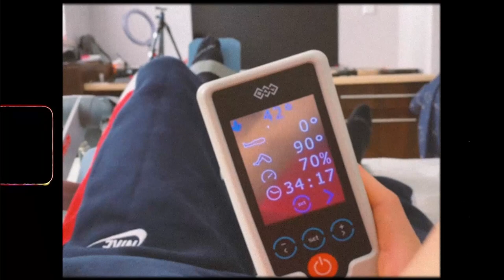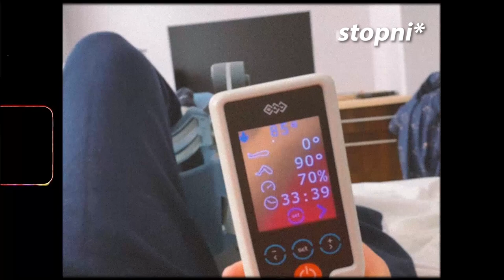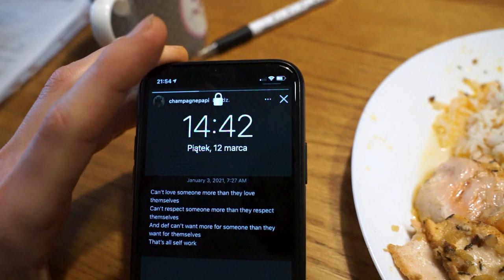ROZPOCZĄŁEM REHABILITACJE! | #11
Cześć! W dzisiejszym filmie zobaczycie jakie działania muszę wykonywać podczas kontuzji, jak sobie radzę w tym cięższym okresie, jak pracuję z fizjo, jak trenuję podczas kontuzji i o czym zapomniałem w pierwszym tygodniu rehabilitacji. Dobrego oglądania.
Chcesz zacząć profesjonalne treningi indywidualne ?

Skorzystaj z rabatów na sprzęt piłkarski, akcesoria treningowe, skarpety antypoślizgowe, kamizelkę Gps:

► -10% Rabat w sklepie z kodem: Majer10
► Rabat w sklepie na produkty Pure2Improve z kodem: 10Majer (Akcesoria do treningu piłkarskiego)
Twój komentarz to moja inspiracja do tworzenia kolejnych filmów! Poświęć chwile i napisz nawet ,,cześć, fajny film" lub daj mi informację zwrotną - co sądzisz o filmie, może masz jakieś pomysły na zwiększenie wartości i jakości tych filmów ? Każdy feedback jest dla mnie ważny. Tak samo w przypadku łapek i subskrypcji - jeżeli czujesz wartość to dwa kliknięcia, zajmują tylko chwile, a dzięki temu rozwijasz mój kanał, z góry dzięki! :) Ps. możesz także dzwoneczkiem zapewnić sobie, że nie ominie Cię żadna wartość z tego kanału.